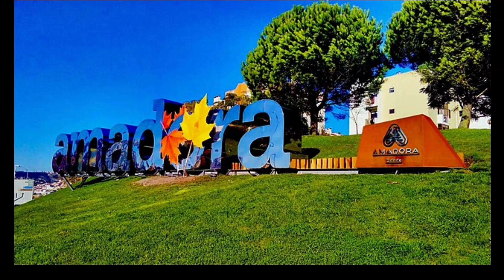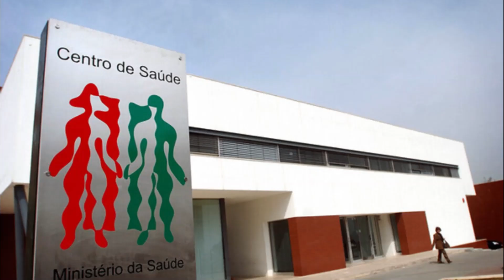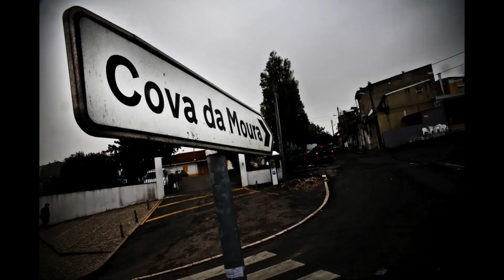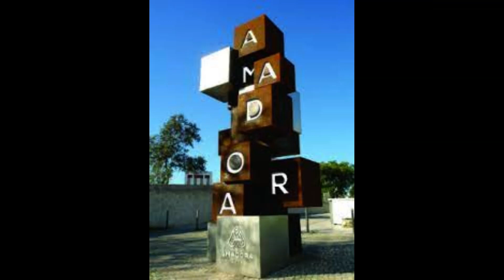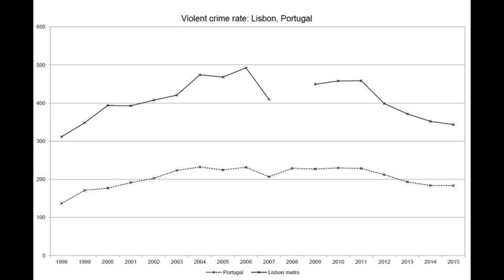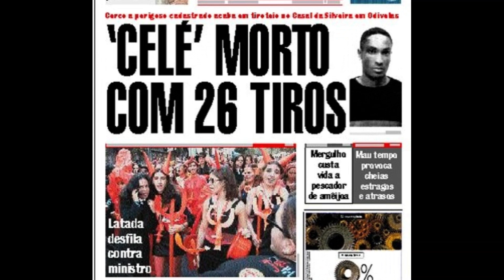An Unusual Criminal (The Story of Cele and Cova da Moura aka Kova M)